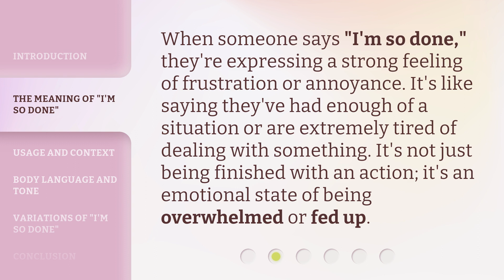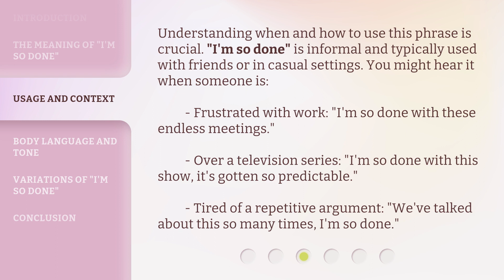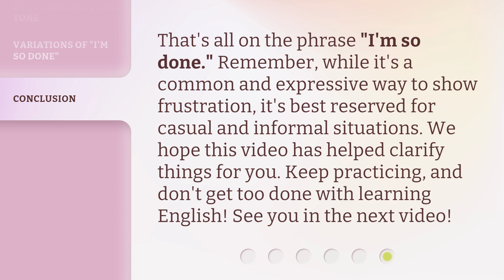"I'm So Done": Understanding Everyday English Expressions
Unlocking Everyday English Expressions: I'm So Done • Discover the meaning and usage of the popular English expression 'I'm So Done' in this engaging and informative video. Learn how to incorporate this everyday phrase into your conversations and understand its context and nuances. Expand your English vocabulary and improve your fluency with this concise lesson on common expressions.

00:00 • Introduction - "I'm So Done": Understanding Everyday English Expressions
00:30 • The Meaning of "I'm so done"
00:53 • Usage and Context
01:24 • Body Language and Tone
01:46 • Variations of "I'm so done"